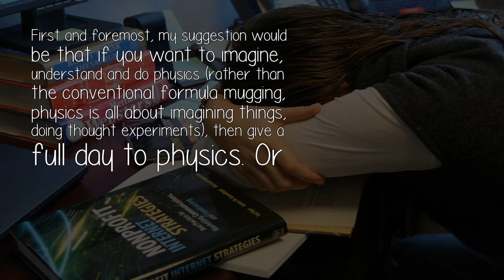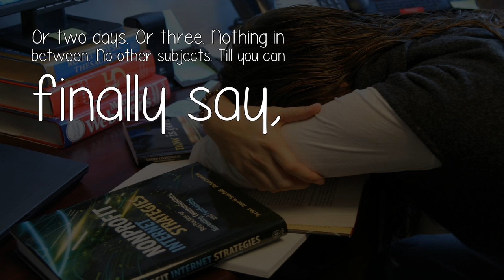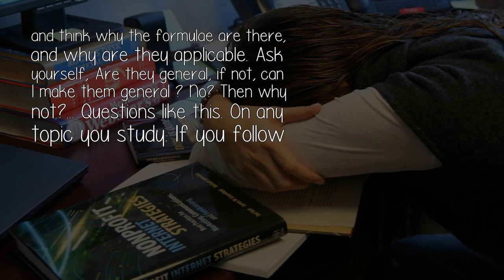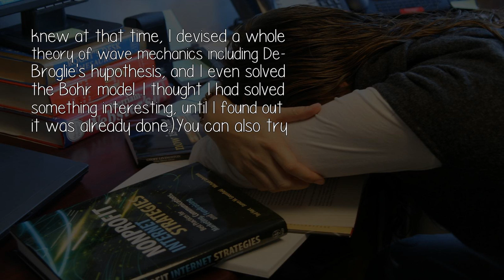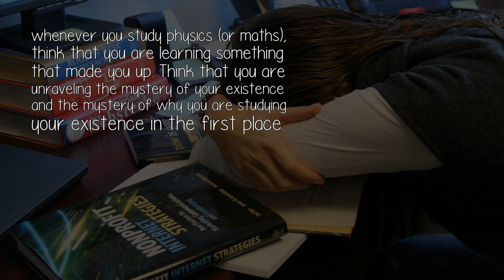How Many Hours Should I Spend To Study Physics For The Iit Jee?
It starts with how much you know and how much comfortable with physics you are. Because you are the one who will study. But let me guide you on some points.